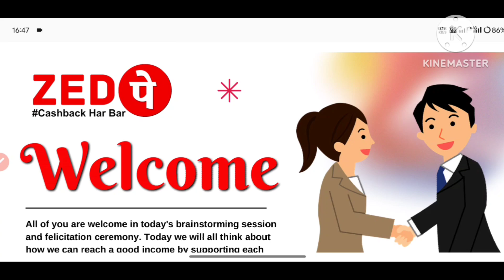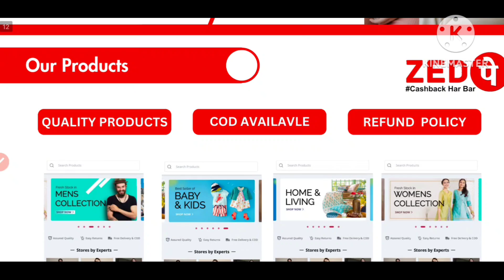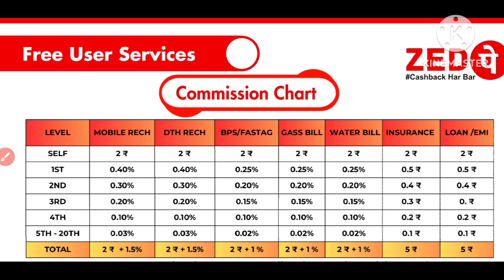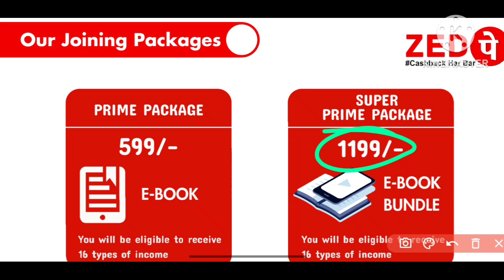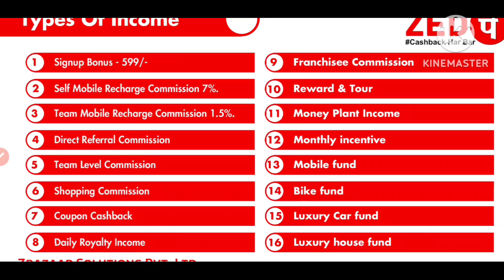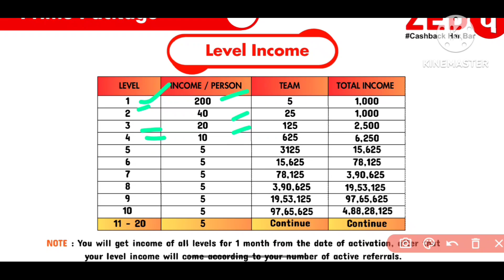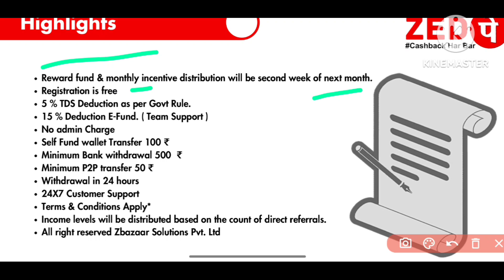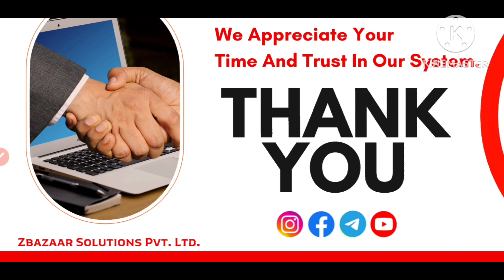zedpay full buisness plan in hindi | zedpay buisness plan video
अगर आपको हमारे साथ जुड़कर पैसा कमाना है तो मुझसे जुड़ सकते हैं 👉

Zedpay plan video
Zedpay App full buisness plan
Zedpay full buisness plan
Zedpay plan in hindi
how To use Zedpay app
Zedpay ka pura plan
Zedpay plan review video
Zedpay kya hai
Zed Pay mobile recharge process
Zedpay dth recharge process
Zedpay app
zed pay
zed pay app
zedpay app sign up process
zedpay app me account kaise banaye
zedpay app id activation
zedpay me id kaise banaye
zedpay app full details video
zedpay app create id process
zedpay app se mobile recharge
zedpay app new update
zedpay app me fund kaise add kare
zedpay app me paise kaise add kare
zedpay ka id kaise active kare khud se
zedpay app ka id kaise banaya jata hai
zedpay app full details video in hindi

⚠️ Disclamer
मैं एक (Youtuber) प्रचारक हूं, ना कि कोई सलाहकार। मेरा काम है रोज नई-नई इंफॉर्मेशन शेयर करना, आजकल बहुत ठग्गी चल रही है, तो आप जो भी पैसा निवेश करें सोच समझ कर करें। पैसा निवेश करने से पहले पूरी तरह जांच पड़ताल कर लें। इसमें आपको लाभ हानि हो सकती है, पैसा अपनी जिम्मेदारी के ऊपर ही निवेश करें, इसमें हमारा Vikki Meena Earning Trick YouTube Channel कोई योगदान नहीं होगा, ना ही कंपनी से हमारा कोई लेना देना है।